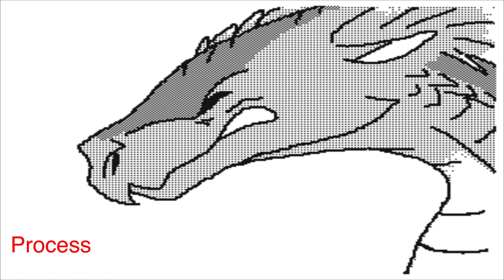Control Wings of Fire Map Part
Another one for the books! This one was done for a few days now, I just hadn't had the time to post it.